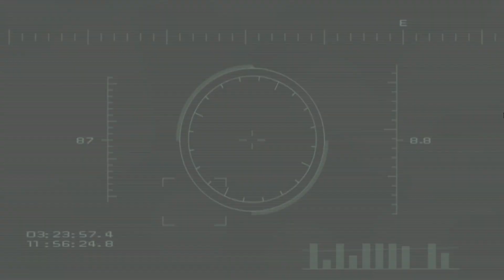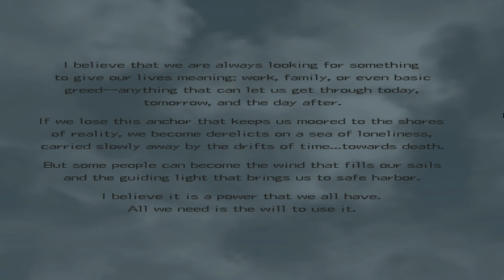Front Mission 4 | Battle Terakhir nich | part 28 END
yang mau donate atau kalian yg suka video ini, bisa dukung aku disini yach thankyou ^_^ :

Pintu:
2). Beli atau Jual Crypto apa saja senilai Rp 50.000 dalam 1 transaksi.
3). Kita berdua akan dapat kado bernilai acak sampai dengan Rp !

The game takes place in the late 21st century where superstates compete for the world's resources, and two individuals are sent to investigate when five bases of one nation are attacked unprovoked by persons unknown. The game was developed to sound different musically than previous titles, with South American instruments like the pan flute were used to compose a more dynamic musical structure.